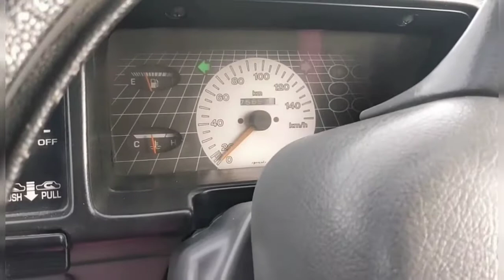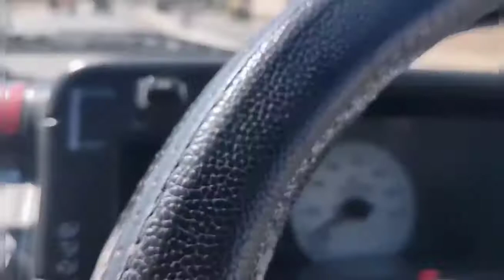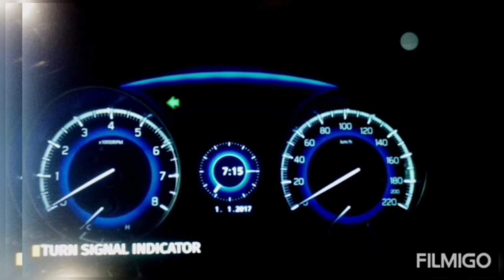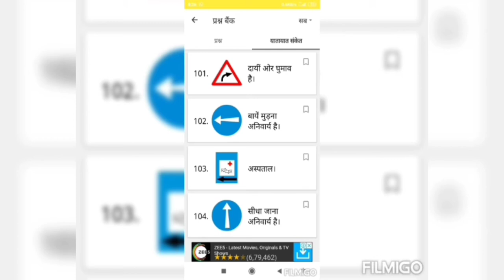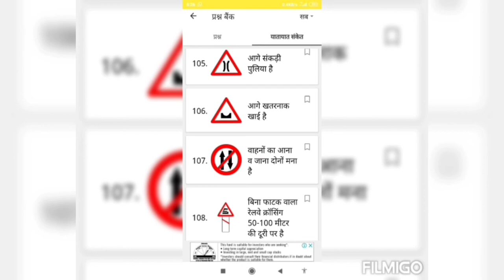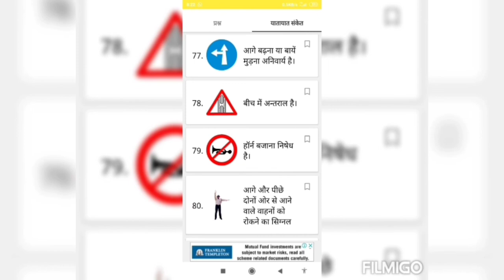Multi Car driving school by easy tips for car driving by Fauji Trainer #8955760368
Student Minakshi